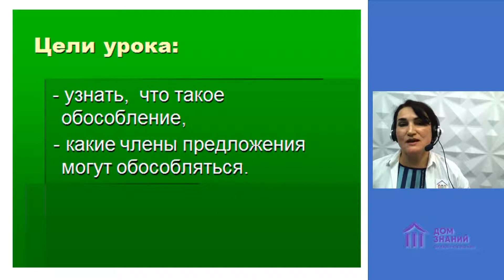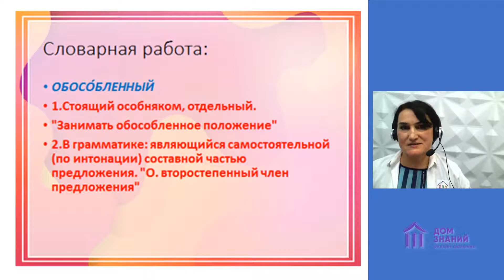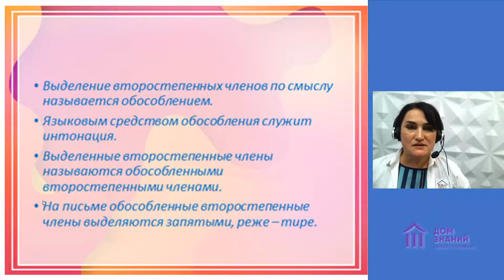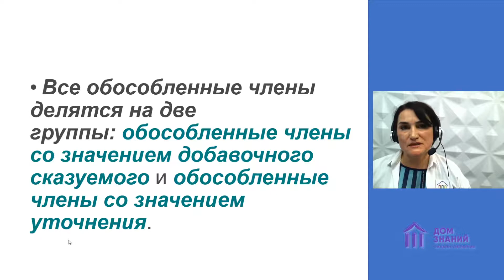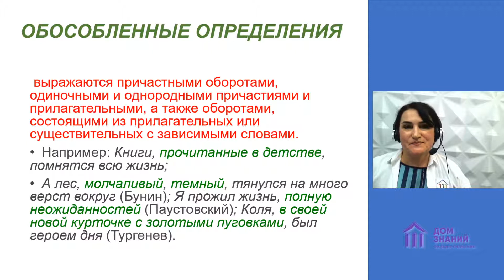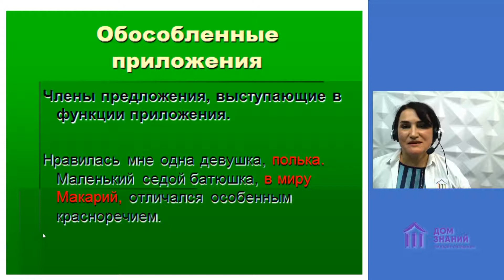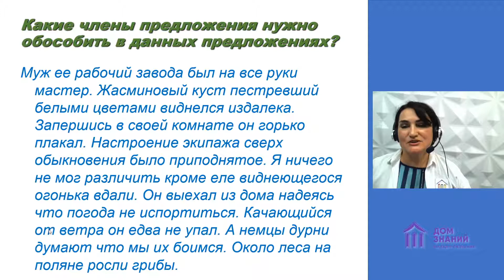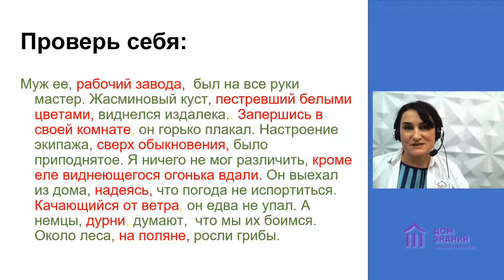8 класс. Русский язык. Мусаева Н.З. Тема: "Обособленные члены предложения"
Переходите на сайт и обучайтесь с удовольствием